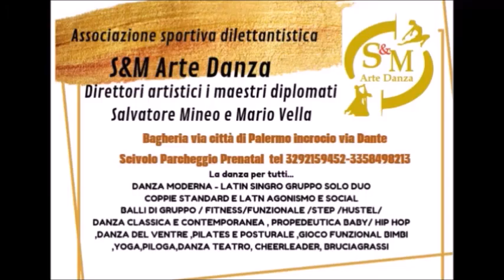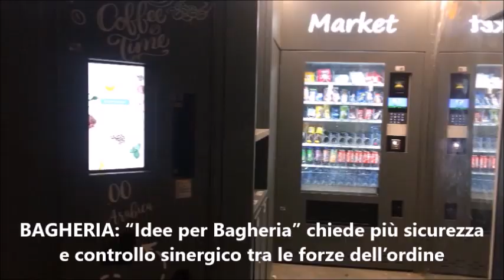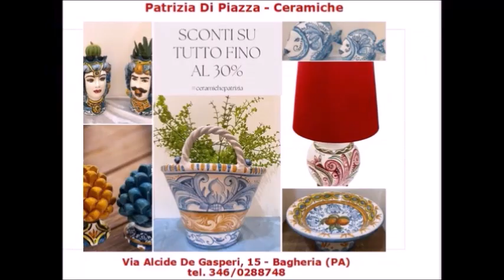Pungolo News – TG Lunedì 6 Novembre 2023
SOMMARIO:
ATLETICA: Moahamed Amin Jhinaoui e Barbara Vassallo i vincitori della 10a edizione del Trofeo del mare 2023 ad Aspra
BAGHERIA: Oggi tempo pieno all’asilo “Teneri cuccioli” di via Orazio Costantino. La settimana prossima apre “Bosco incantato”
BAGHERIA: “Idee per Bagheria” chiede più sicurezza in città è un controllo più serrato e sinergico tra le forze dell’ordine
CACCAMO: Amap realizza la strada di accesso al depuratore di Santa Barbara
CULTURA: Le Vie dei Tesori, a villa Filangeri con la mostra fotografica “Sguardi di bellezza”